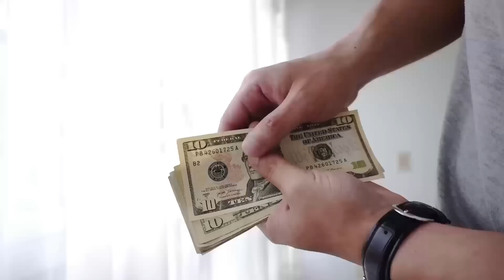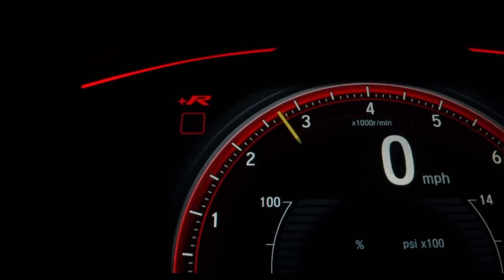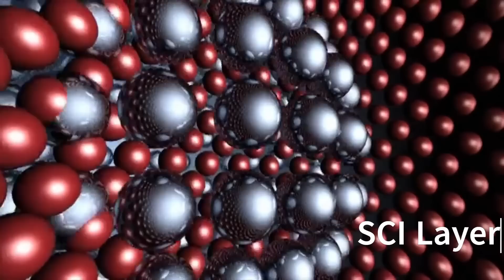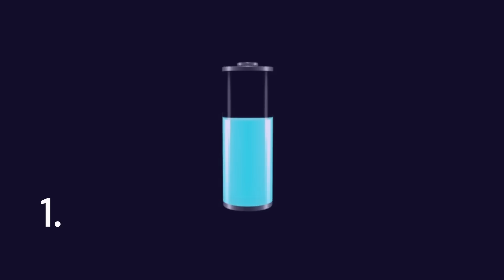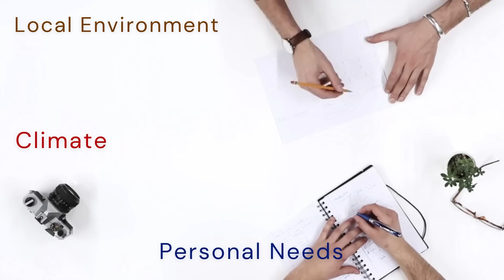Eye Opening Secrets of Electric Scooters/Cars: A Big Surprise on Claims v/s Reality !!!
This video describes some important facts about Electric Vehicles (EVs). Are EVs really a solution for the energy & environment crisis or just a marketing gimmick???

Before buying an EV, don't solely rely on the company's big claims; rather, watch this video and decide for yourself.